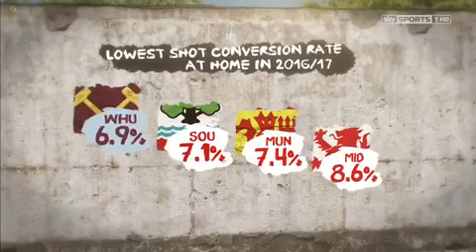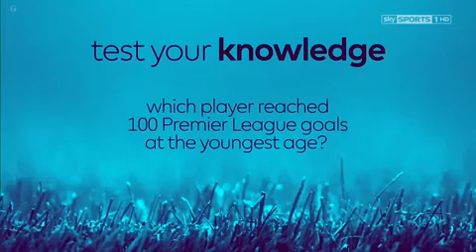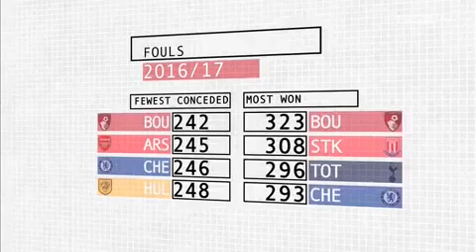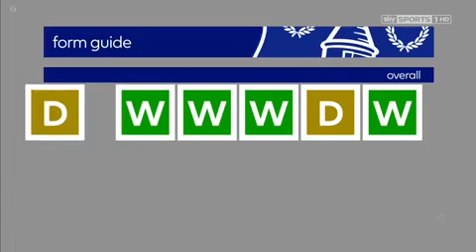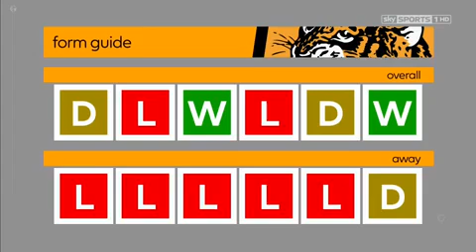Liverpool vs Tottenham - Burnley vs Chelsea - Arsenal vs Hull - West Ham vs West Brom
ESPN First Take Today, NBA Today, Warriors, Cavs, Chelsea, Barcelona, Real Madrid, Manchester United, Football Match Highlighs HD, Premier League, La Liga, Ligue 1, Serie A, Bundesliga, Champions League, UCL, Primera League, Eredivisie, World Cup